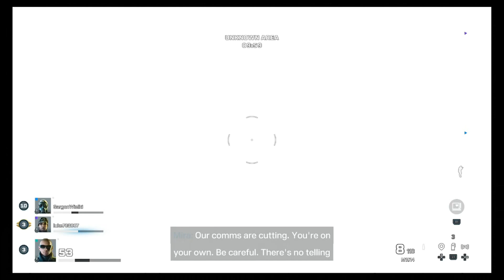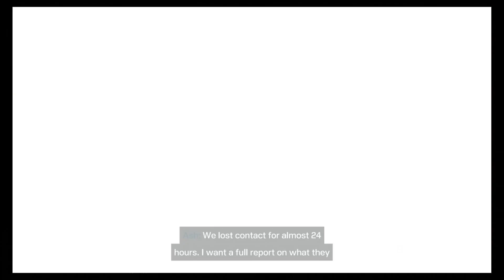SLEDGE HAS A HAMMER | Tom Clancy's Rainbow Six Extraction ep 7 Twitch 08/08/2020